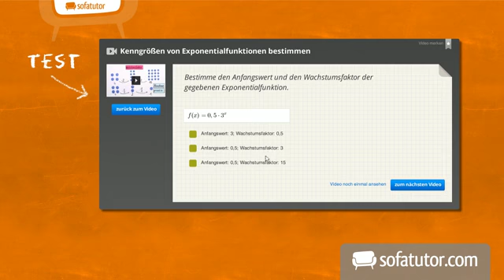Der abiotische Faktor Licht - Pflanzen | Biologie | Ökologie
Warum treiben Kartoffeln im dunklen Keller aus? In diesem Video wird die Reaktion von Pflanzen auf Dunkelheit und Licht beschrieben. Du lernst in diesem Video etwas über Licht- und Dunkelkeimer und den Einfluss der Tageslänge auf Pflanzen.

Dieses Video gehört zu: Biologie | Ökologie | Einflüsse abiotischer Faktoren - Oberstufe